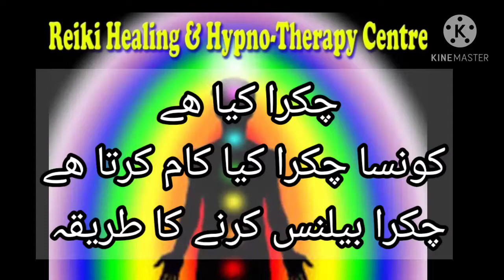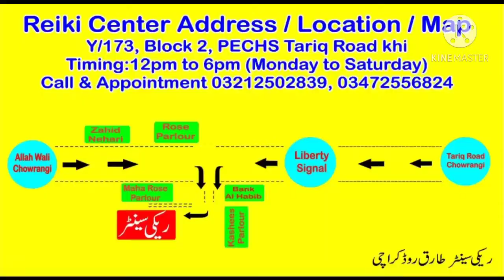7 Chakra Activation Method for Balance & Meditation Urdu by Sir Mahmood Mind Science & Reiki Master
7 Chakra Activation and Balance method in Urdu by Sir Mahmood Mind Science Reiki teacher

Anxiety , depression, tension , insomnia ,hyper child problem, body pain , relationship ,spiritual problems  and home issues,
sir Mahmood
(Senior Reiki Master & Mind and Hypno Therapist)
physical, psychological, spiritual ,emotional etc.
every month arrange reiki and other classes,

Do you have problems? Oh yes, Today's life is full of
tension, we are here to help you to treat by
REIKI, NLP, EFT, HYPNOSIS, ACU PRESSURE, COLOUR & MAGNET WAVE THERAPY.
FOR FURTHER INFO AND DETAILS CALL:
reiki healing centre tariq road khi
173-y block 2; pechs khi
near kashees palour